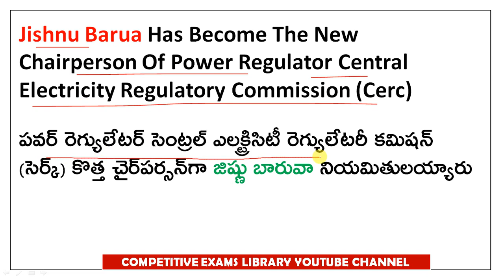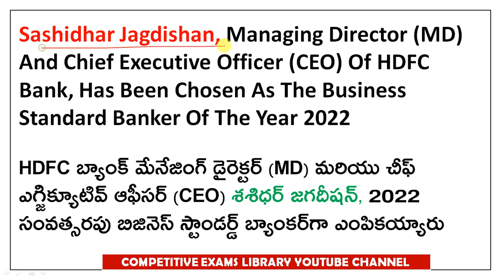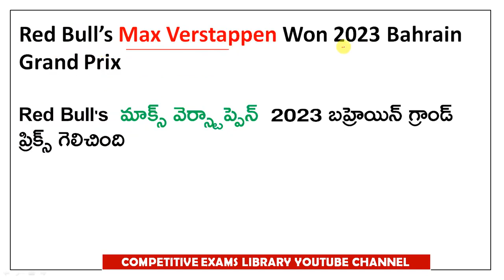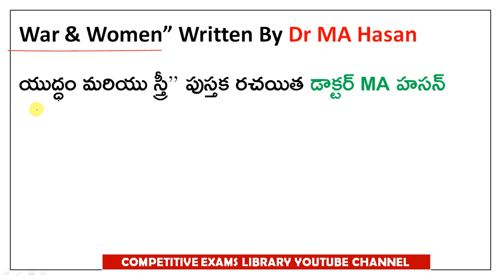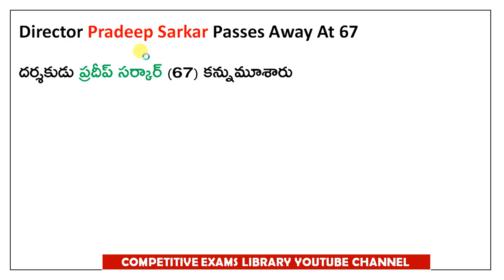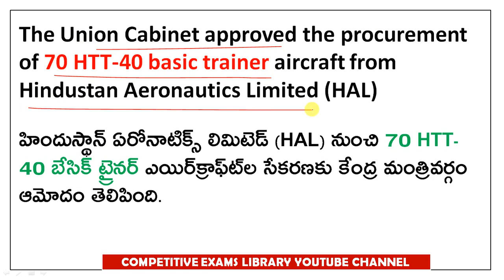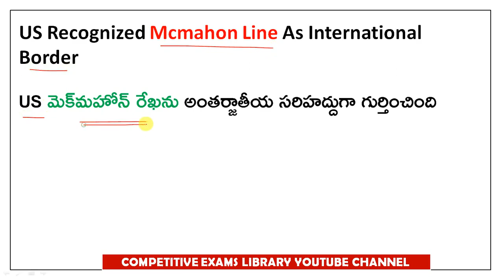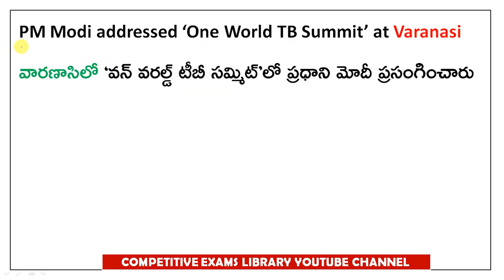MARCH 2023 Full Month Imp Current Affairs In Telugu useful for all competitive exams | APPSC | TSPSC